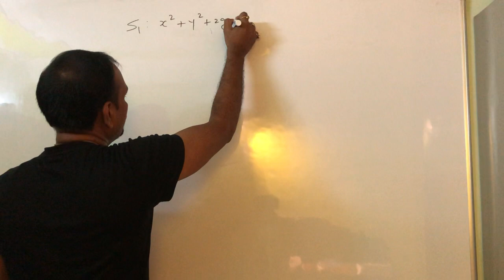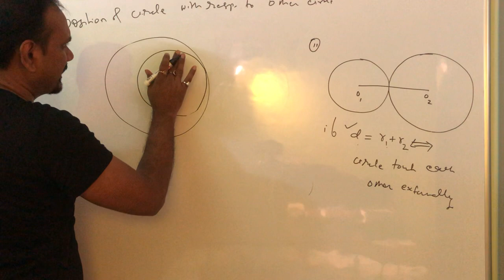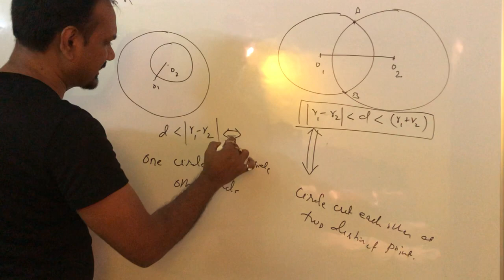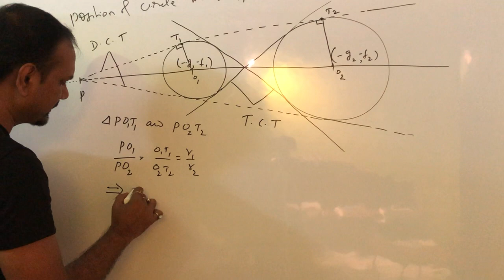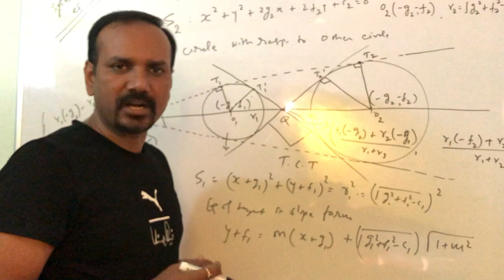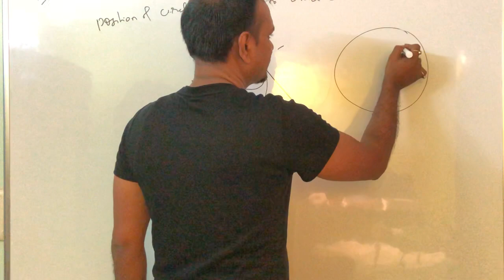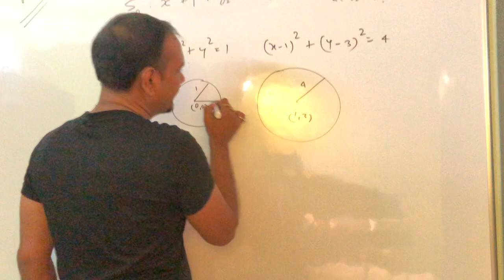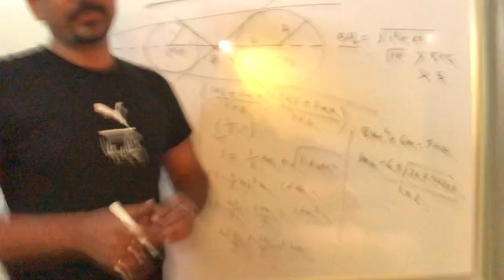Circle 6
For 11th and 12th and those who r preparing for engineering entrance